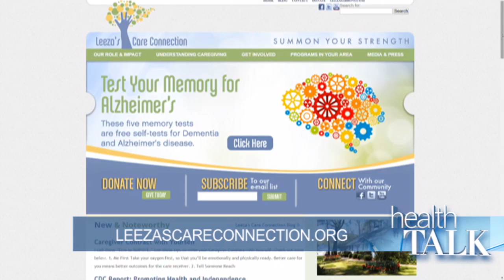Leeza Gibbons opens up about life as a caregiver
Former “Entertainment Tonight” host and winner of “The Apprentice” Leeza Gibbons sits down with Fox’s Dr. Manny to raise awareness of caregivers